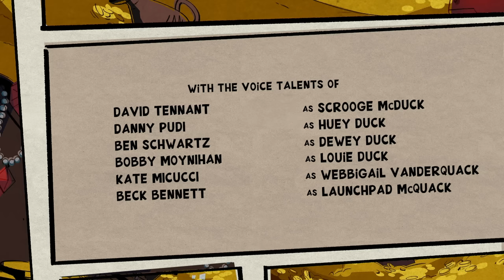The Missing Links of Moorshire! | S1 E11 | Full Episode | DuckTales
Dewey's natural golf abilities challenge Scrooge's ego while, putt by putt, a seemingly innocent, mystical golf course leads the gang into trouble.